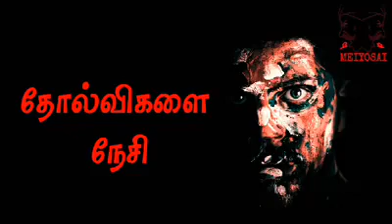19 July 2018